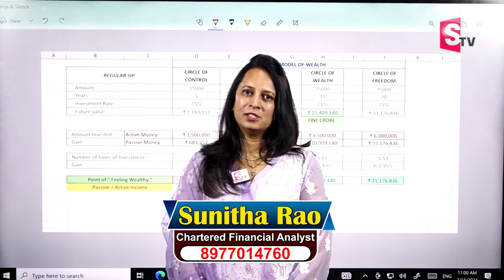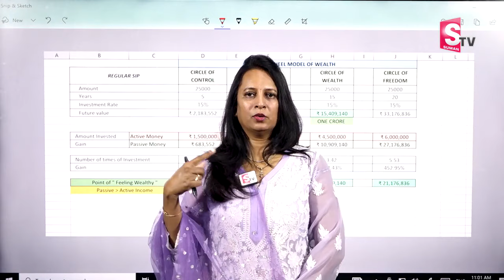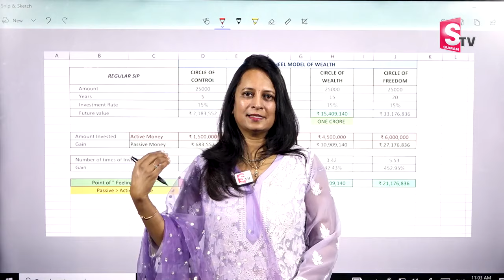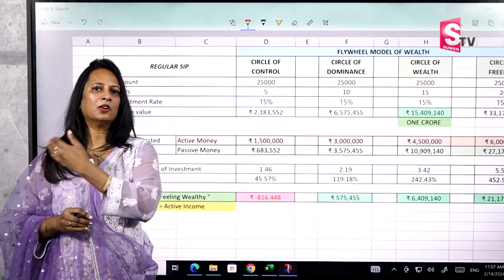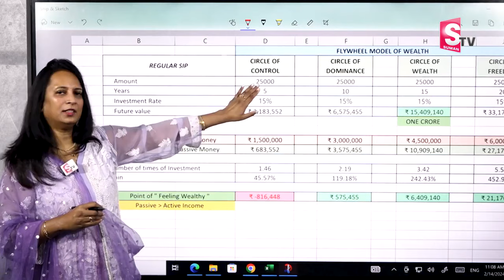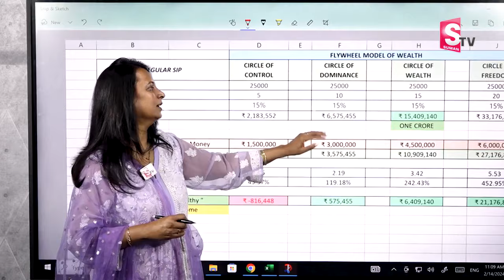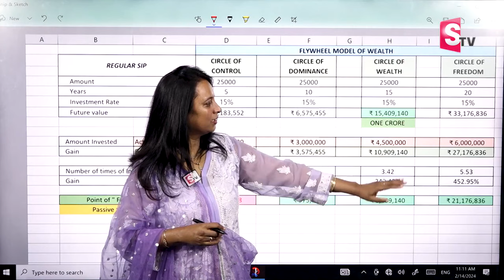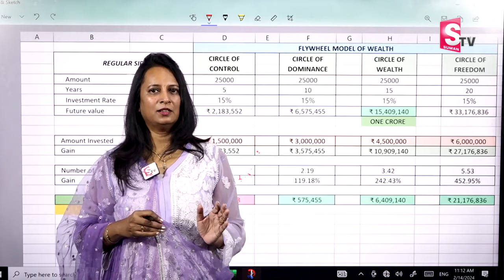SIP Investment For 2024 | Mutual Funds Investment For Beginners | mutualfunds stockmarket |SumanTV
Watch ►SIP Investment For 2024 | Mutual Funds Investment For Beginners | mutualfunds stockmarket |SumanTV